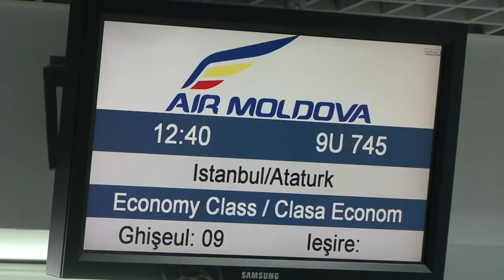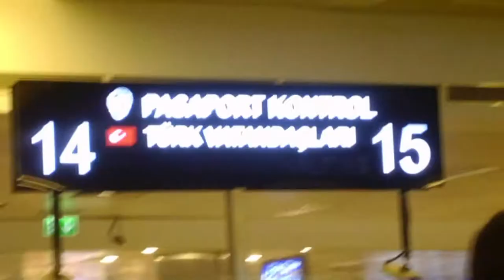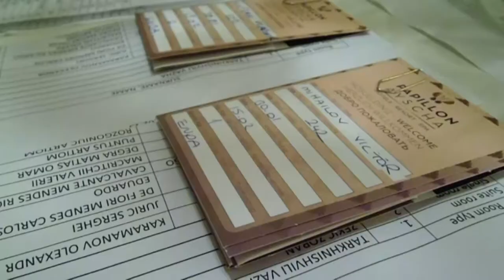ФК "Шериф", перелёт. Сборы в Турции 2015